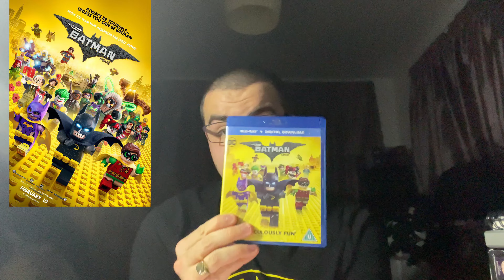Movie That Deserves A Sequel Episode 60: The Lego Batman Movie (2017)